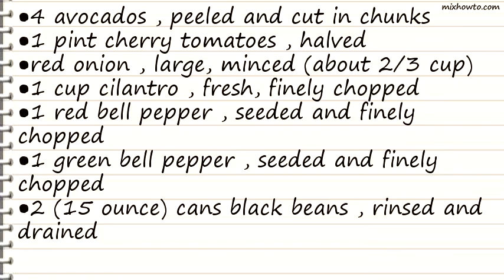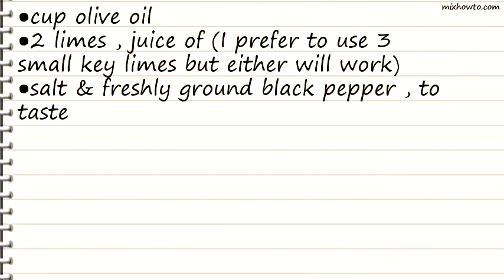Recipe Mediterranean Avocado and Black Bean Salad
INGREDIENTS:
●4 avocados , peeled and cut in chunks
●1 pint cherry tomatoes , halved
●red onion , large, minced (about 2/3 cup)
●1 cup cilantro , fresh, finely chopped
●1 red bell pepper , seeded and finely chopped
●1 green bell pepper , seeded and finely chopped
●2 (15 ounce) cans black beans , rinsed and drained
●cup olive oil
●2 limes , juice of (I prefer to use 3 small key limes but either will work)
●salt & freshly ground black pepper , to taste